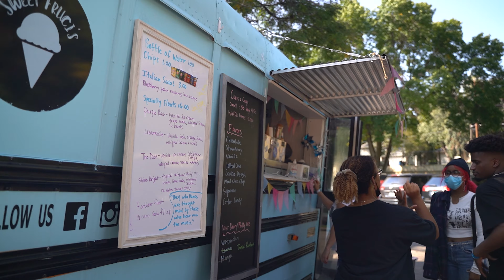House of Dance 7 Year Anniversary Event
Big shoutout to House of Dance for having me capture their 7th year anniversary event for them! It was an amazing turn out and I can't wait for next years event!